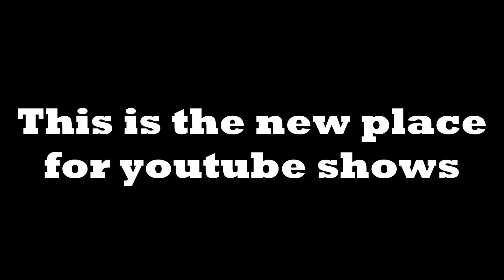MightyWolfTV Shows | Channel Trailer | MWTV Direct 11.12.17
This is the new place for my youtube shows.